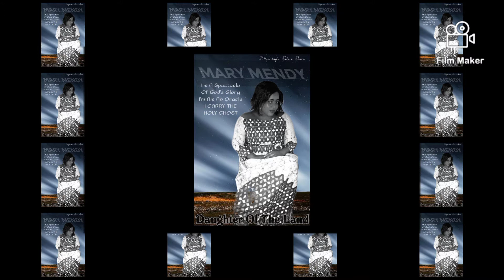MARY A. MENDY Asingi Rolling Anamink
MADE BY PALLYON'TOP'S PALACE TV